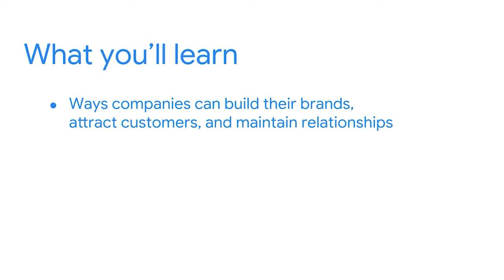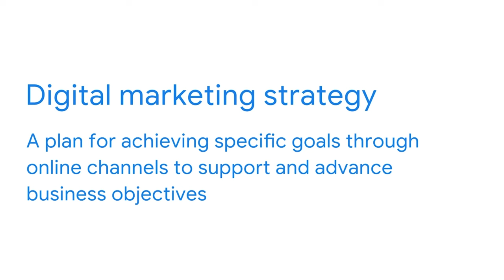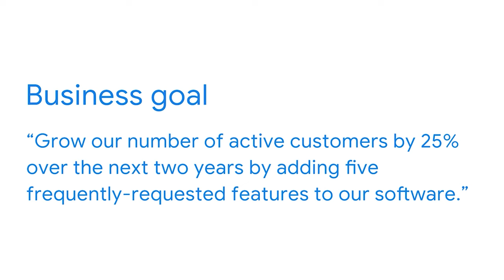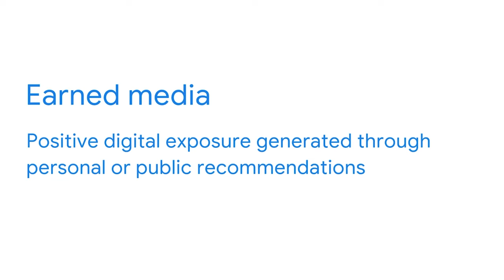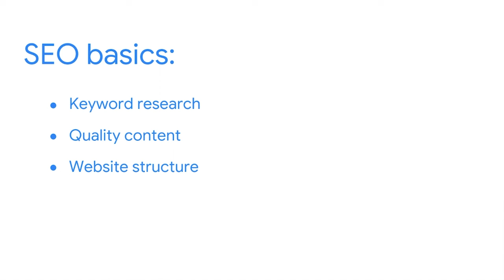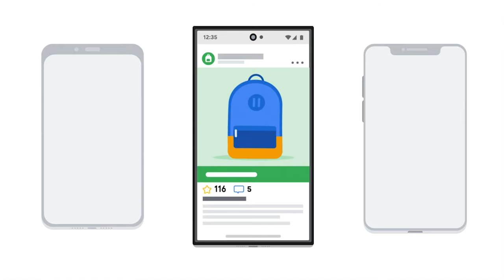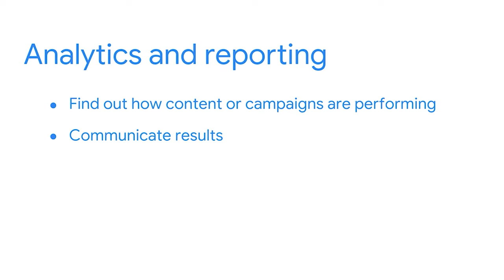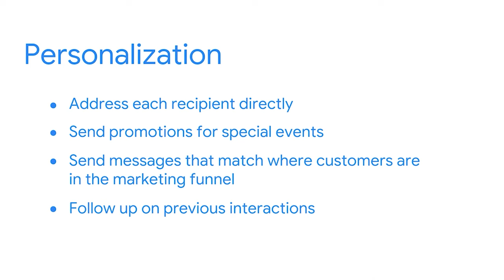Digital Marketing & E-commerce Strategy | Google Digital Marketing & E-commerce Certificate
This video is part of the Google Digital Marketing & E-commerce Certificate. If you’re curious about the latest trends in technology and business, a career in digital marketing & e-commerce is within reach.

The program, created by Google employees in the field, is designed to provide you with job-ready skills in under 6 months to start or advance your career in digital marketing and e-commerce.

► No experience necessary: Learn job-ready skills, with no college degree required.
► Learn at your own pace: Complete the 100% online courses on your own terms.
► Stand out to employers: Make your resume competitive with a credential from Google.
► A path to in-demand jobs: Connect with top employers who are currently hiring.

00:00 Welcome
1:44 The value of brands for digital marketing
5:41 The elements of a digital marketing strategy
10:13 Define your marketing goals
15:00 Paid, owned, and earned media
19:28 Attract customers with search engine optimization
23:53 Reach customers with search engine marketing
28:25 Introduction to social media and email marketing